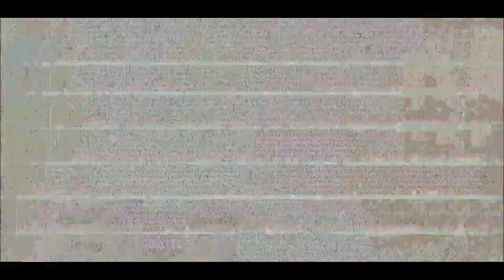DAYS OF POWER RECAP (ICF Singen)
Vom 17.-19. April 2018 fanden die Days of Power vom ICF Singen statt, und damit auch das sechsjährige Jubiläum unserer Church! Alle Podcasts der Predigten findet ihr auch hier: